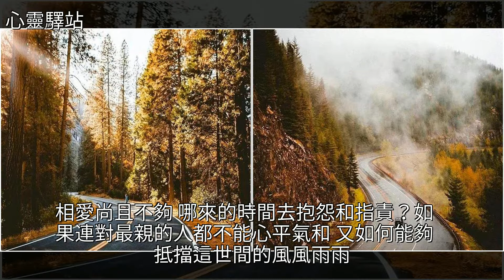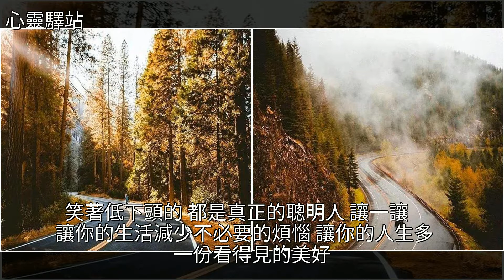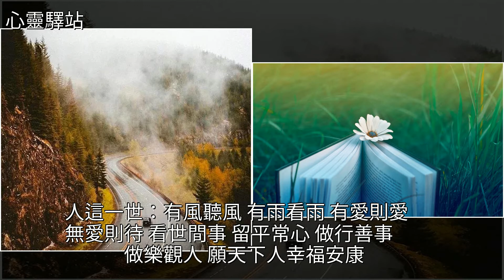心態放好，一切自然好，這是人生最大的本錢，[心靈驛站]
心態放好，一切自然好，這是人生最大的本錢 [心靈驛站]美文心態放好，一切自然好，這是人生最大的本錢 [心靈驛站]美文